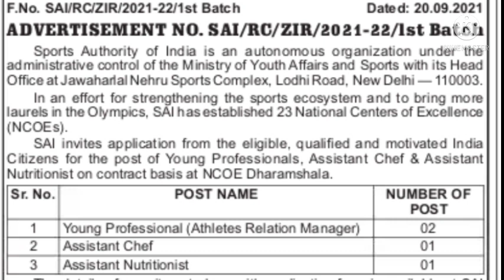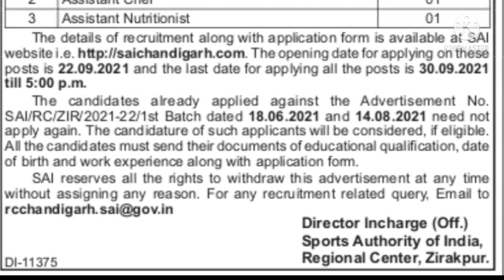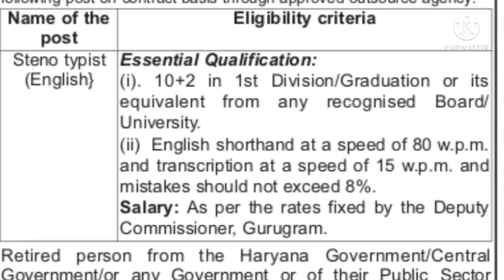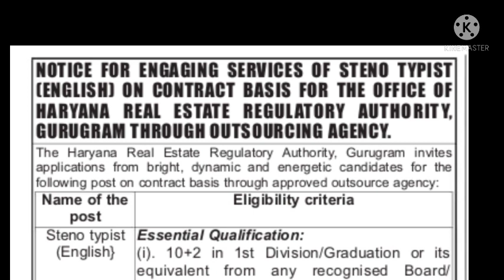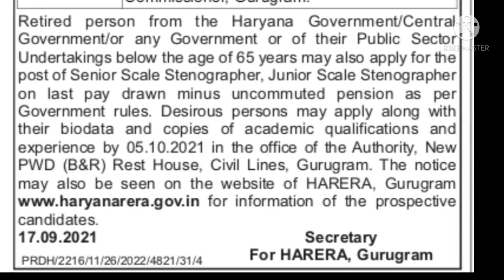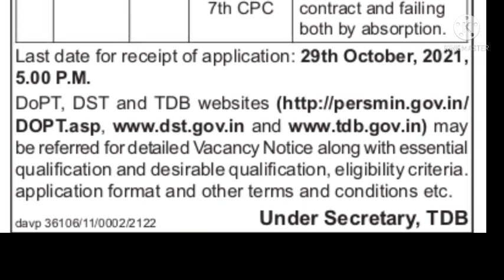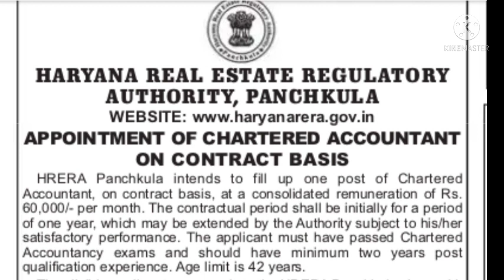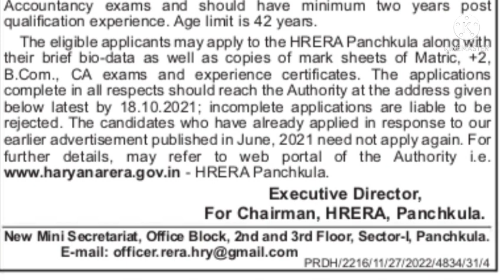Goverment Jobs for Graduates/ PG I Salary 60,000 I Apply From Any State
NON TEACHING VACANCIES 2021 I SALARY 60,000 + I APPLY FROM ANY STATE

ADVT. NO.TISS/ NON-TEACHING POSITIONS/September/2021
NOTIFICATION – NON-TEACHING POSITIONS
The Tata Institute of Social Sciences (TISS) established in the year 1936, is a Deemed to be University,
fully funded by the University Grants Commission (UGC), Ministry of Education (MoE) Govt of India
(GoI). TISS is a Grade-I University, with NAAC Score of 3.89/4 and NIRF 2020 rank of 34 among Indian

UCSJsC5TcNhMGsFydgaeZMeQ

GOVT. OF INDIA JOBS FOR GRADUATES I  SALARY 75,000 I APPLY ONLINE FROM ANY STATE I SUNIL KAUSHAL

सरकारी नौकरी
सरकारी​ नौकरी
MTS, Office Assistant,
Store Keeper, Personal Assistant, Technical Assistant,

Sarkari Naukri ,  Jobs in  2021 ,  Bank Vacancy 2021,   8th Pass Govt Jobs,